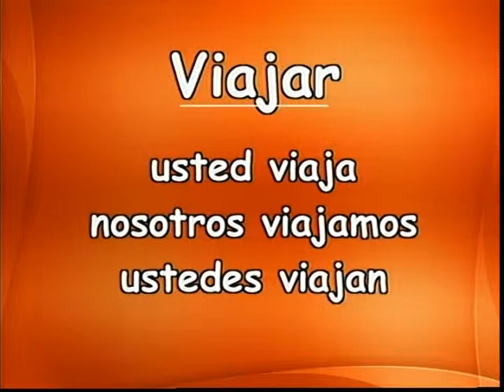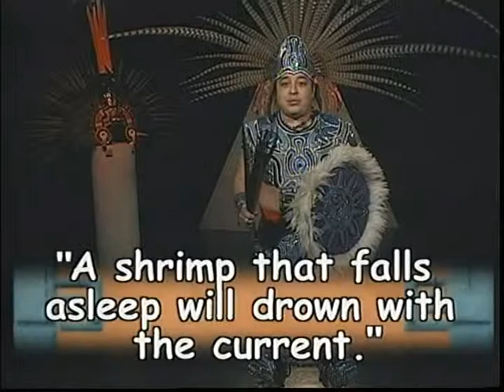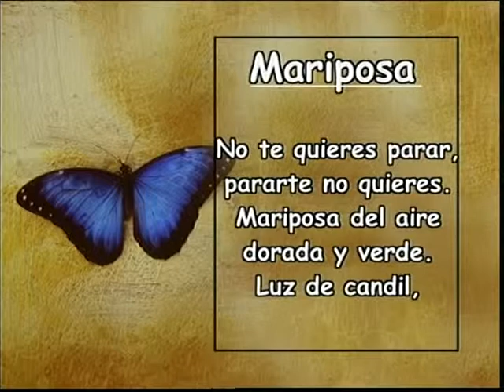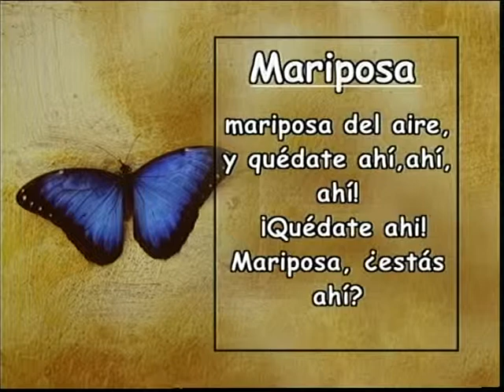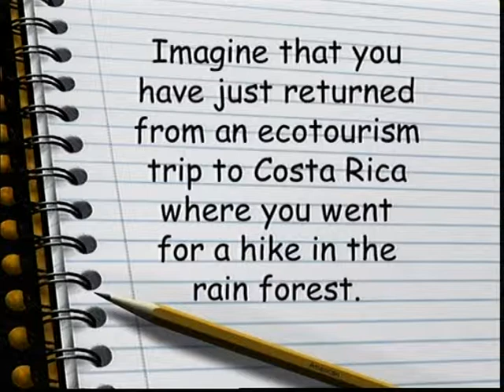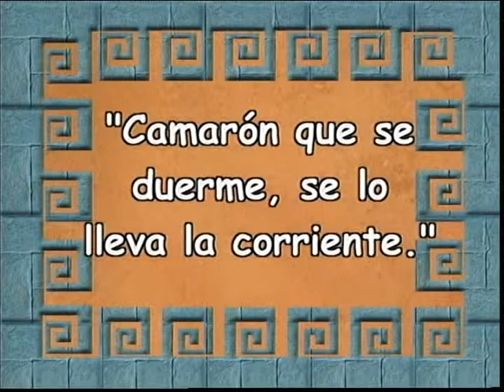Nuevos Amigos 3rd grade Lesson 08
Nuevos Amigos is a distance learning program designed to
bring Spanish language instruction to students in the
through a fun and interactive manner.

What is Nuevos Amigos? [top]

Nuevos Amigos is a distance learning program designed to bring Spanish language
instruction to students in the elementary grades through a fun and interactive manner.

Who is the audience? [top]

The program targets English-speaking students who will learn Spanish as a second language. It also benefits Spanish-speaking students who want to maintain or improve their native language.

How is the program designed? [top]

The program provides instruction for students in prekindergarten through third grades. Students learn basic Spanish vocabulary including greetings, family names, and simple dialogues. Students will meet various puppets and members of the community as well as learn about different Spanish-speaking countries, cultures and customs.

What does the curriculum include? [top]

The curriculum includes a teacher’s guide with follow-up activities, vocabulary and Spanish songs and games. A review of the video lessons and an assessment are also provided.

What is the evaluation process? [top]

The students take a pre-test and post-test to measure their level of proficiency.

What are the goals of the program? [top]

Expected Outcomes:
• Students will develop listening and speaking skills to reach a novice level of proficiency in a second language.
• Student interaction with the Spanish teacher, facilitators, puppets and classmates will increase basic vocabulary skills.
• Students will become aware of cultural diversity through the study of different Spanish-speaking countries.
• Nuevos Amigos will foster student interest and cultivate skills by using an alternative instructional approach with distance learning.
• Teachers will gain an interest in learning a second language
How long does it take to obtain effective conversation skills? [top]

It takes students two to four years of language instruction in order to develop a novice-high level of proficiency.